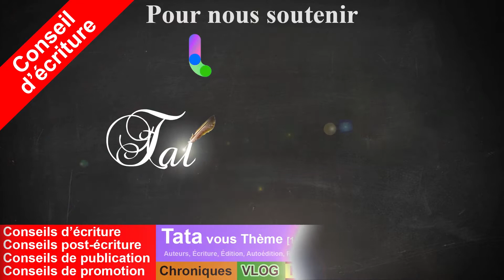[Conseil d'écriture] 🖋️ Les pannes d'écriture #10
Une panne d'écriture c'est quoi ? Existe-t-il une seule définition ?  Cette semaine, vous l'avez compris, c'est donc un conseil d'écriture sur les pannes d'écriture !  Ce que c'est et comment les combattre ?

Entre témoignages et astuce, causes possibles des pannes, ce n'est pas évident de s'y retrouver. On en discute !

Pour accéder directement à :
00:00 Intro
00:35 Définitions Pannes d'écriture
01:58 À retenir
03:51 Identifier la ou les causes de la panne
05:01 Dépasser la panne franchir l'obstacle !
06:39 Astuces des autres pour les pannes
08:00 La recette miracle de Tatanexua
09:45 En bref

Merci aux abonnés Twitter qui ont joué le jeu lors du premier script de cette vidéo:
Mellyn Dubh / Jennifer / Plume C
Rachel Graden « une panne d’écriture c’est quand on est bloqué donc mon perso a déjà fait ça et ça pour l’amener de l’avant, je ne peux pas lui faire cela trop prévisible ou ceci cela risque d’ennuyer mon lecteur pourrait-il faire ça non, je crois pas c’est illogique ou plutôt idiots. »
Remy ( @ brehnor) /  Seith A / David Fenryck. / Jeanne / Odsynals.
Amy Ladrière
Marion Perret « parfois la panne est liée à ce que j'écris, donc plusieurs solutions : soit je me force et l'inspiration finit par pointer le bout de son nez, soit je réfléchis à un autre projet. Souvent je vais faire un tour sur internet pour trouver l'inspiration dans des images et des sons =D »
Sveltana Kirillina / Jeanne Malysa :
« Un ensemble vide dans ma tête. Je regarde l’écran et mes doigts restent statiques sur le clavier. Rien ne vient ou rien ne va. Dans ce cas, je n’insiste pas. Je m’occupe à tout autre chose durant un long moment (je lis, je visionne un film) et qd je reprends, l’inspiration est là »
Sophie Lim : « L'incapacité à formuler correctement ses idées ou être carrément victime de la page blanche. Quand c'est comme ça, je ne force pas. Je me détends et je reviens à l'écriture quand je suis dans de meilleures dispositions »
Angelo Casilli « Pour moi une panne c'est de bloquer sur la façon d'écrire un chapitre alors que je connais le contenu, j'ai 2 moyens pour me débloquer 1) j'écris grossièrement le contenu et je l'améliore constamment jusqu'à être au top 2) je passe sur un autre chapitre qui me paraît plus facile »
Bernie Calling : « Quand ça m'arrive, je ne sais pas écrire plus de 2 phrases avant de caler sur la suite de l'histoire. J'ai les idées, mais les mots n'arrivent pas. Alors j'en profite pour relire tout ce que j'ai déjà écrit parfois c'est suffisant pour me replonger dans l'univers et continuer »
Maëva Touyeres / Willie-Jeanne André.

Merciiiiii ♥

Crédits
Joxan Dejasmin pour ce super jingle !
Illustration Tatyana Ramazzotti.
Dessin et peinture de Justine CM.
Tableau du tardigrade réalisé par Moo Art.
Les témoignages des auteur'rices.

Monteur & Animation : Léonard Thénoz.
Relecture du script original : Jeanne Malysa.